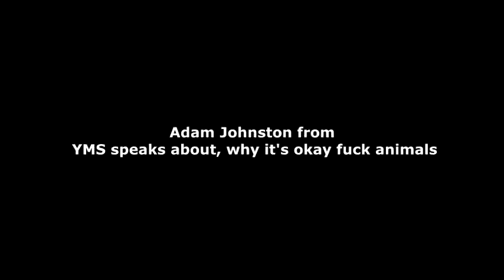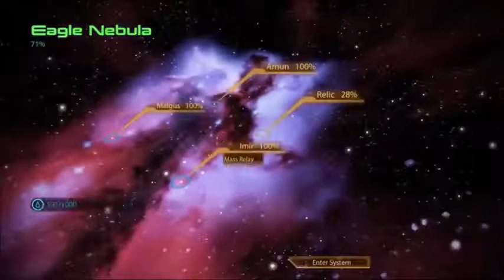Adam Johnson from YMS Supports Beastiality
YMS rationalizes his extreme love for man's best friend. Remember, if he's a furry, get out in a hurry!